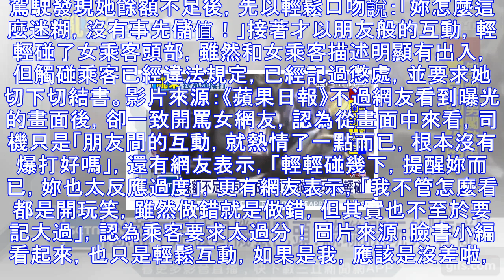她餘額不足遭「司機狠巴頭」爆氣客訴！客運公布監視器「還原現場」網友氣炸：真會演！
有名女網友昨天在社群平台PTT控訴，自己在搭公車的時候，竟然因為悠遊卡的餘額不足，遭到司機「狠狠巴頭」，讓她和友人整個傻眼，一氣之下客訴到負責的統聯客運，讓對方不斷道歉，然而現在監視器畫面曝光後，網友卻氣炸開嗆這名女網友了！ 圖片來源：《蘋果日報》這名網友昨天PO文說，她在今年1月2日，晚上6點在台中台灣大道，搭乘統聯客運的75路公車，當時上車後竟然發現自己悠遊卡沒錢了，只好愧疚表示：「不好意思，卡片餘額不足耶！」沒想到司機下一秒竟然... 圖片來源：《蘋果日報》網友表示，這名楊姓司機竟然當場揶揄她：「卡片沒有錢還上車？」並突然伸出手網她頭頂甩了一巴掌，讓她超級錯愕，氣到當晚直接打客訴電話！ ...
源: pixpo